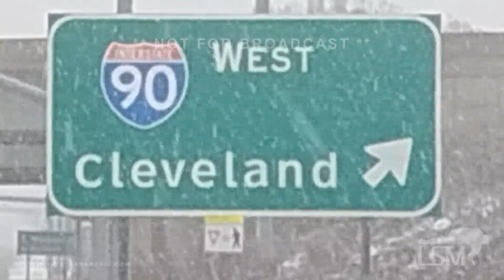01-06-2024 Erie, PA - Snow and winter weather on the highway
Scenes of snow and winter weather on the highway today in Erie PA. Footage by handheld, 1080p fhd. Highway traffic in various levels of winter weather, snow covered roads, through windshield and through window shots. No audio on clips. Clip show.